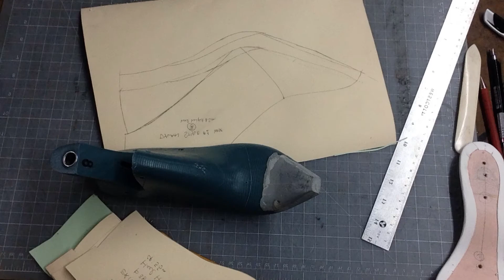BKSS Patternmaking Flipbook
Flipbook of patterning. This is our very first flipbook, prepping for tutorials for making patterns. 2014. You can review after taking the Patternmaking Class and it should make sense :) .